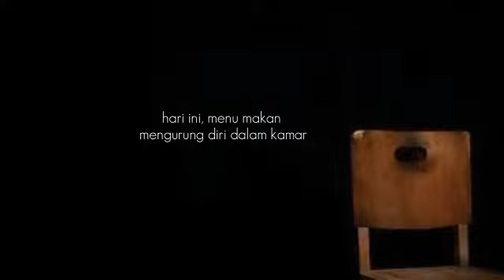musikalisasi puisi sangat sedih 😌